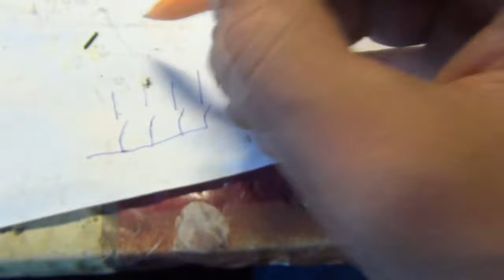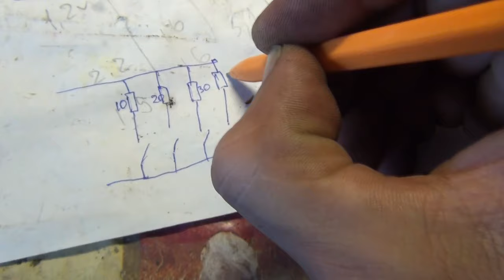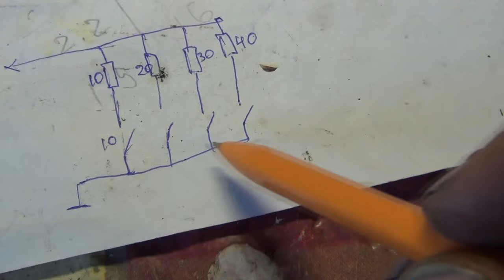ремонт панельки магнитоллы SONY \ замена аккумуляторов шуруповерта Интерскол